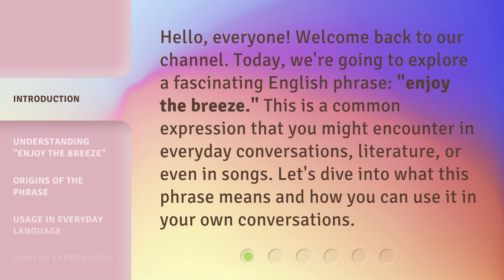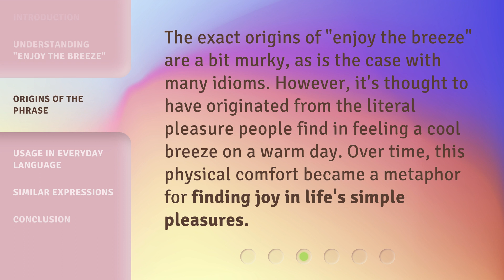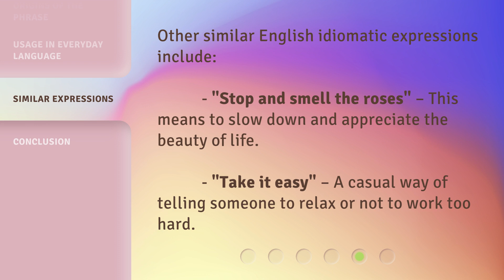Enjoy the Breeze: Unraveling Idiomatic Expressions in English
00:00 • Introduction - Enjoy the Breeze: Unraveling Idiomatic Expressions in English
00:34 • Understanding "Enjoy the Breeze"
01:05 • Origins of the Phrase
01:29 • Usage in Everyday Language
02:00 • Similar Expressions